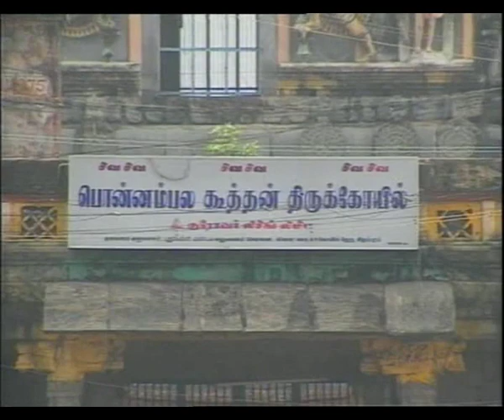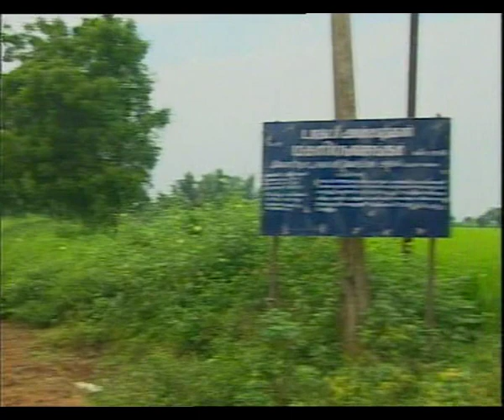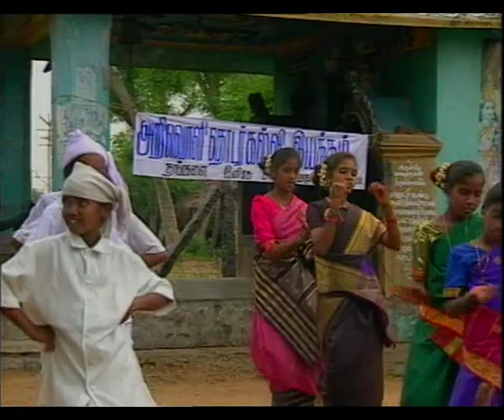SOOTH ARCOT VALLALAR DIS PART 2